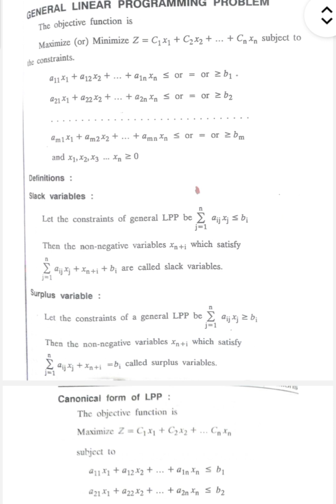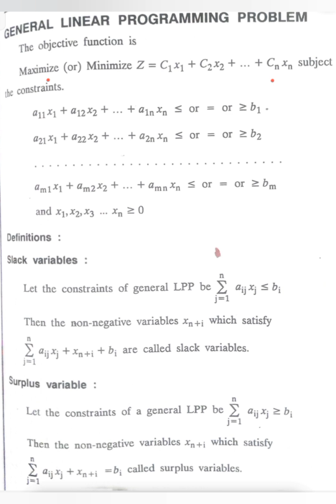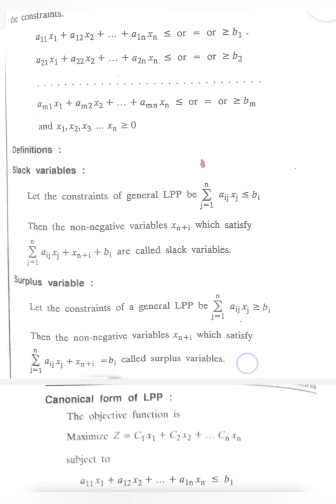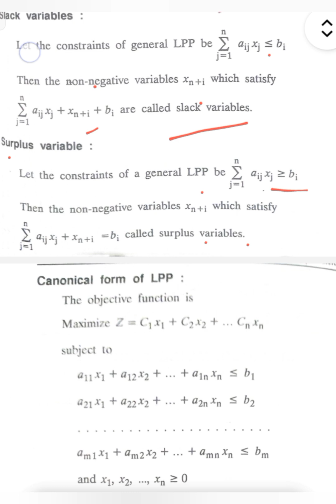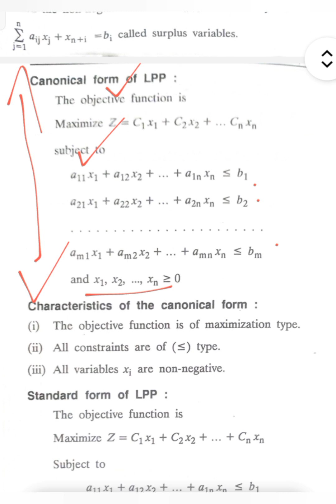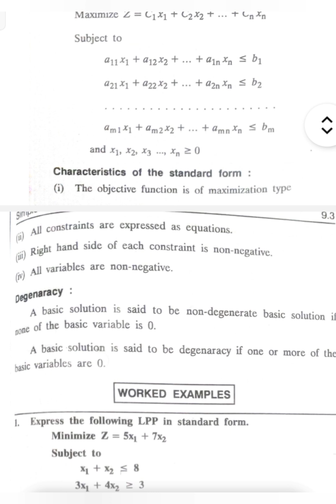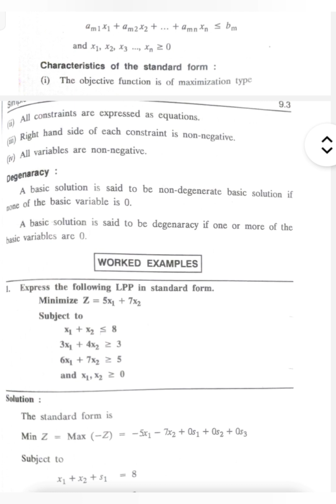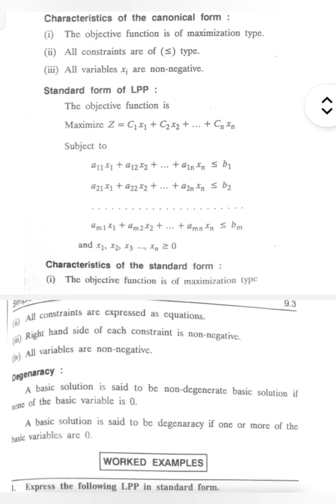Standard Form of LPP | Canonical Form | BA4201 | Unit - 1 LPP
This video lecture of  Formulate Linear Programming | Quantitative Techniques for Decision Making paper | BA4201  Problem will help Engineering and Basic Science & MBA students & MBA Students to understand following topic of Mathematics:

1. Linear programming problems

2. Formulation of LPP, standard Form of LPP

3.  Express Canonical form

4. Definitions of Slack variables, Surplus Variables